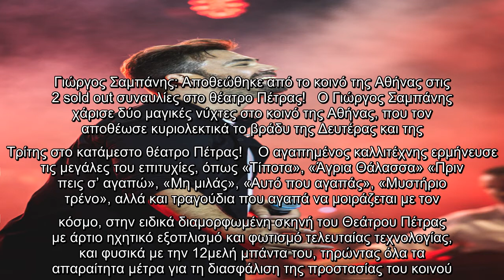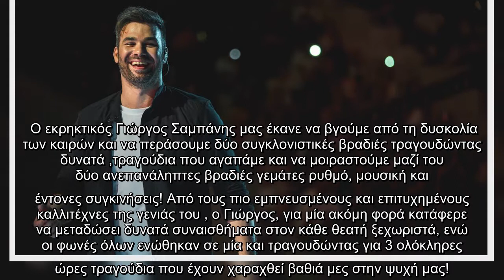✅ Γιώργος Σαμπάνης: Αποθεώθηκε από το κοινό της Αθήνας στις 2 sold out συναυλίες στο θέατρο Πέτρας!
✍  Γιώργος Σαμπάνης: Αποθεώθηκε από το κοινό της Αθήνας στις 2 sold out συναυλίες στο θέατρο Πέτρας!   Ο Γιώργος Σαμπάνης χάρισε δύο μαγικές νύχτες στο κοινό της Αθήνας, που τον αποθέωσε κυριολεκτικά το βράδυ της Δευτέρας και της Τρίτης στο κατάμεστο θέατρο Πέτρας!    Ο αγαπημένος καλλιτέχνης ερμήνευσε τις μεγάλες του επιτυχίες, όπως «Τίποτα», «Άγρια Θάλασσα» «Πριν πεις σ’ αγαπώ», «Μη μιλάς», «Αυτό που αγαπάς», «Μυστήριο τρένο», αλλά και τραγούδια που αγαπά να μοιράζεται με τον κόσμο, στην ειδικά διαμορφωμένη σκηνή του Θεάτρου Πέτρας με άρτιο ηχητικό εξοπλισμό και φωτισμό τελευταίας τεχνολογίας, και φυσικά με την 12μελή μπάντα του, τηρώντας όλα τα απαραίτητα μέτρα για τη διασφάλιση της προστασίας του κοινού.    Ο εκρηκτικός Γιώργος Σαμπάνης μας έκανε να βγούμε από τη δυσκολία των καιρών και να περάσουμε δύο συγκλονιστικές βραδιές τραγουδώντας δυνατά ,τραγούδια που αγαπάμε και να μοιραστούμε μαζί του δύο ανεπανάληπτες βραδιές γεμάτες ρυθμό, μουσική και έντονες συγκινήσεις! Από τους πιο εμ ...